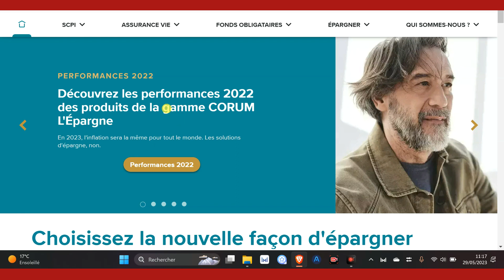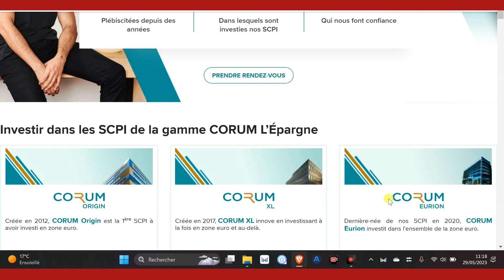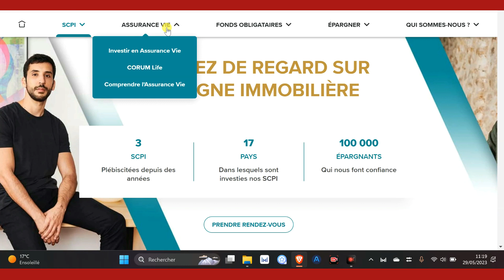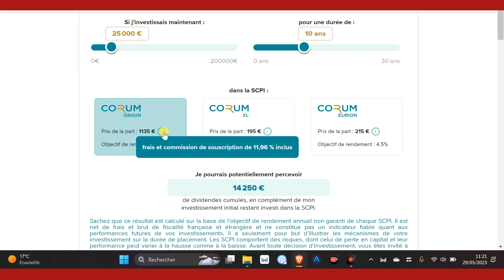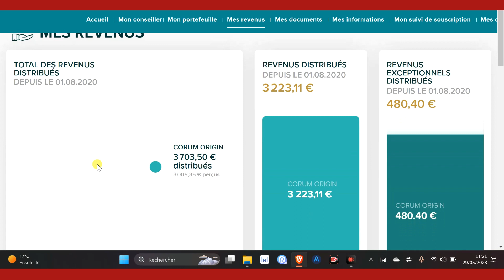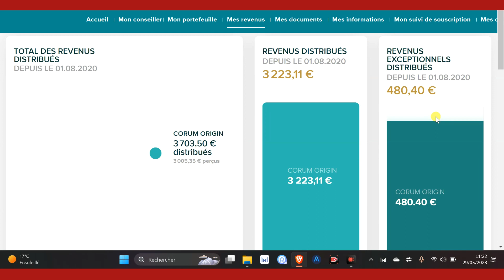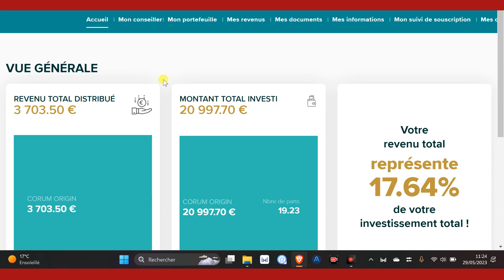Pourquoi j'ai investi sur la SCPI Corum origin ?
dans cette vidéo je te montre mon investissement effectué sur la SCPI corum origin.
tu vois mon dashboard ainsi que mes loyers mensuels.
je t'explique pourquoi j'ai fait ce choix.
je réinvestis l'ensemble de mes loyers mensuellement dans la SCPI.
j'ai fait le choix d'investir dans la SCPI pour sa simplicité de gestion mensuelle.
tu peux retrouver les avantages et les inconvénients selon moi dans ma vidéo.